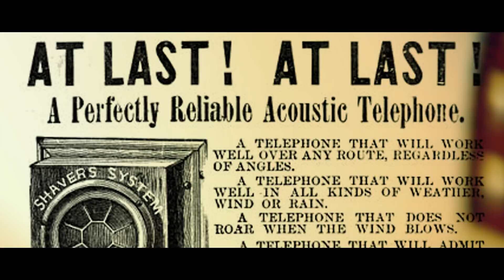BR SHAFI : అలెగ్జాండర్ గ్రహంబెల్ ఫోన్ని ఎలా కనుగొన్నాడో తెలిస్తే మీరు ఆశ్చర్యపోతారు